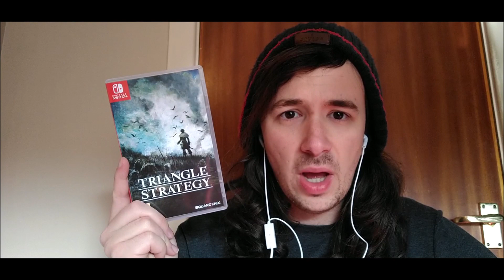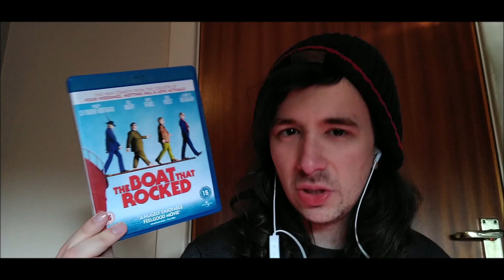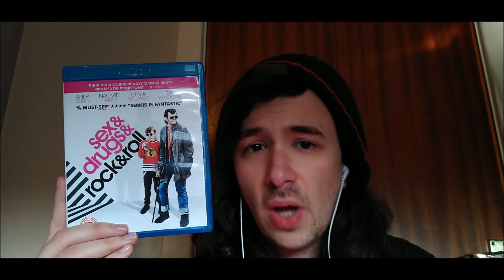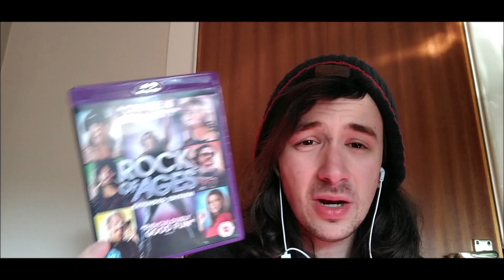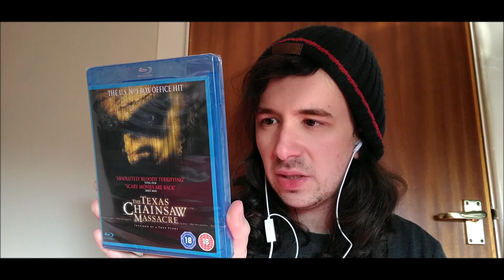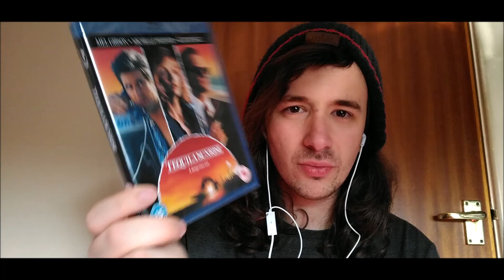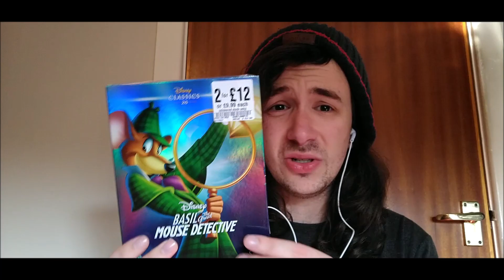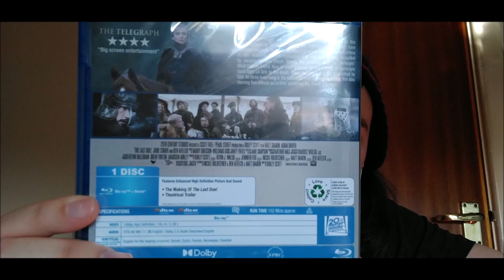Weekly Blu-Ray Pick-Ups From HMV & eBay 7th March 2022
Hey everybody, Playtendoguy back with another video and its time for another weekly pick ups video from HMV and eBay so see what I picked up.